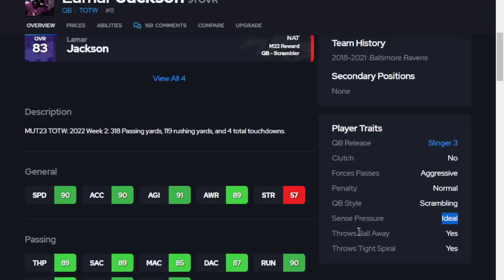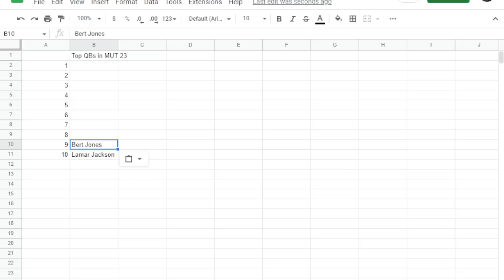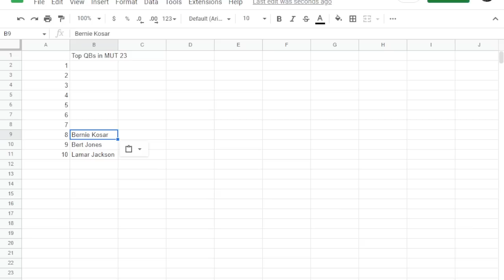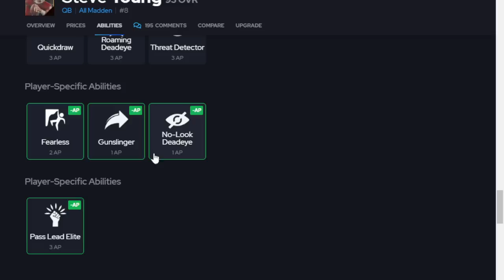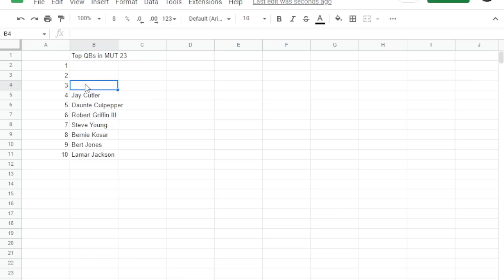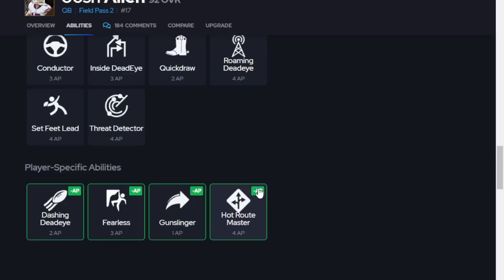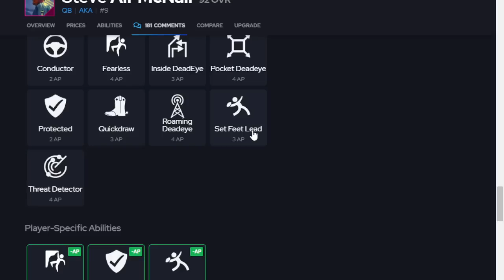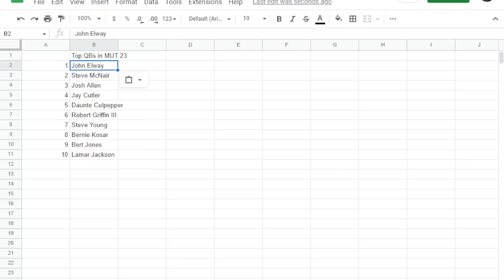Ranking the Best QBs in MUT 23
Today we go through our favorite cards at the QB position in MUT 23.